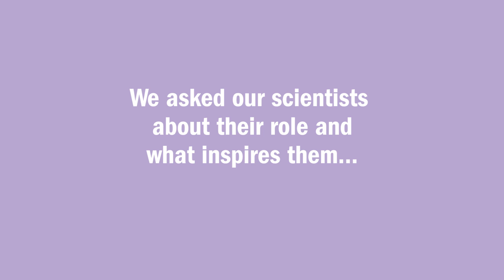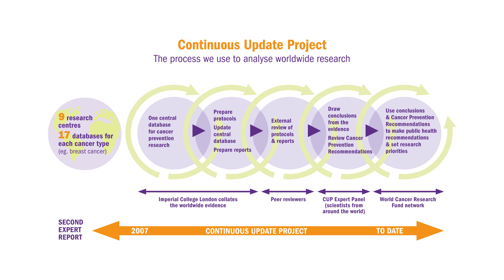WCRF celebrates International Day of Women and Girls in Science 2017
Scientists from the World Cancer Research Fund, including some of our female epidemiologists, researchers and nutritionists, talk about their work on preventing cancer and what inspires them